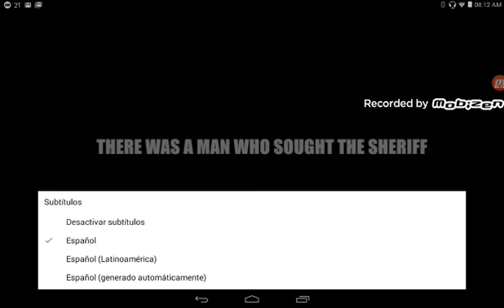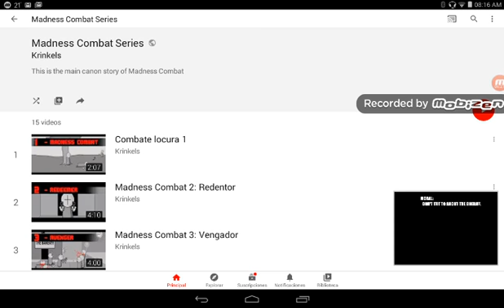reacciono a madness combat